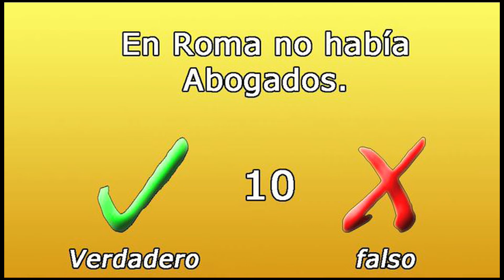Verdadero o falso - juego interativo - ROMA I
¿Qué tanto sabes sobre la antigua Roma? ¡descubrelo aquí!